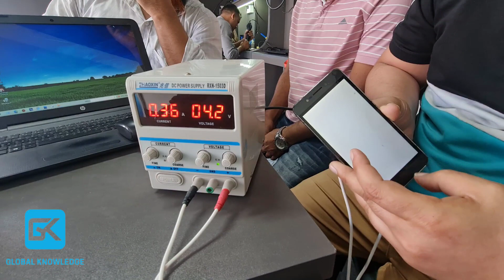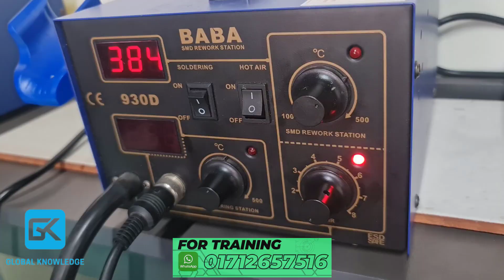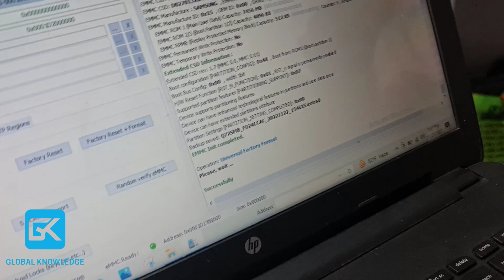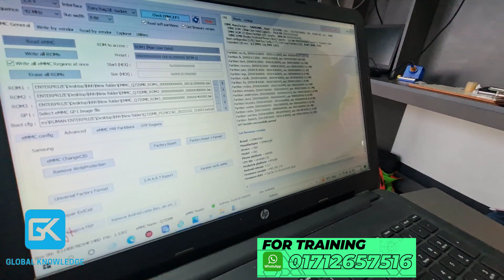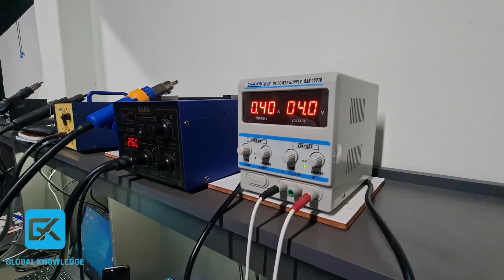রানিং ফোন দিয়ে ট্রেনিং/ডেড করে রানিং করল তারা/মোবাইল সাভিসিং প্রশিক্ষন/গ্লোবাল নলেজ EMMC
গণপ্রজাতন্ত্রী বাংলাদেশ সরকার, বাংলাদেশ কারিগরি শিক্ষা বোর্ড অনুমোদিত মোবাইল সার্ভিসিং প্রশিক্ষন কেন্দ্র।